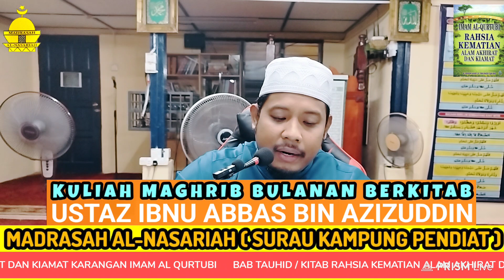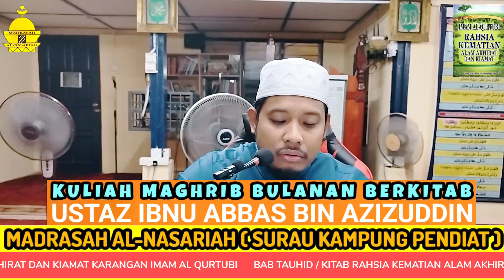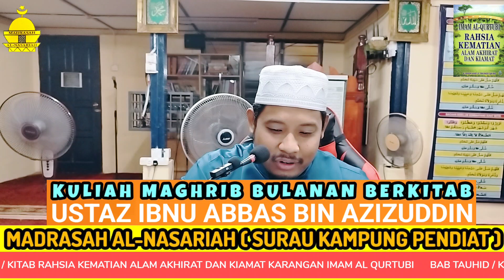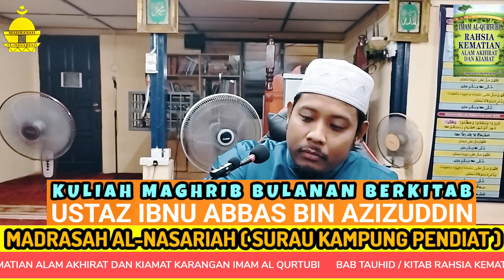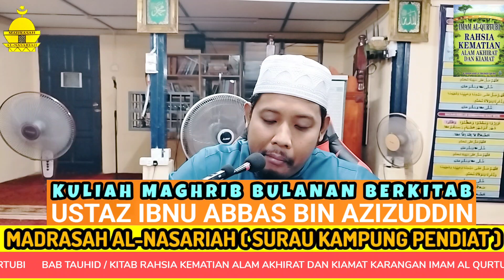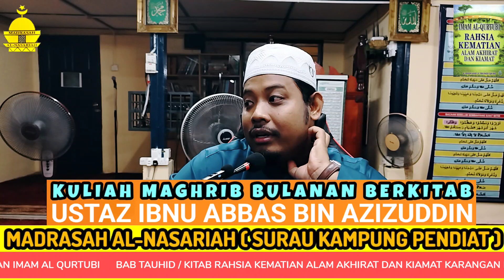KULIAH MAGHRIB BULANAN BERKITAB SIRI 2 - USTAZ IBNU ABBAS BIN AZIZUDDIN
📽️ LIVE STREAMING

📝KULIAH MAGHRIB BULANAN BERKITAB

👳‍♀️PENCERAMAH - AL-FADZIL USTAZ IBNU ABBAS BIN AZIZUDDIN
(PENGAWAI HAL EHWAL ISLAM PEJABAT PENTADBIRAN AGAMA DAERAH SERI ISKANDAR DAN IMAM BESAR MASJID DAERAH PERAK TENGAH)

📋TAJUK - TAUHID

📖KITAB - RAHSIA KEMATIAN ALAM AKHIRAT DAN KIAMAT KARANGAN IMAM AL-QURTUBI

🎬(SIRI 2)

📅TARIKH - 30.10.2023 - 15 RABIULAKHIR 1445H

📌HARI - ISNIN MALAM SELASA

⏰MASA - SELEPAS SOLAT FARDHU MAGHRIB

🕌TEMPAT - MADRASAH AL-NASARIAH (SURAU KAMPUNG PENDIAT)